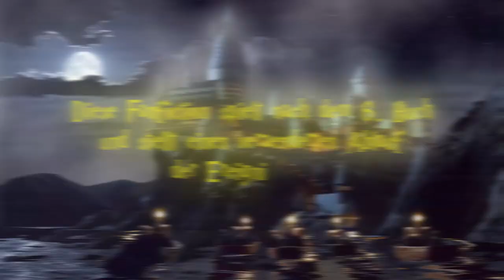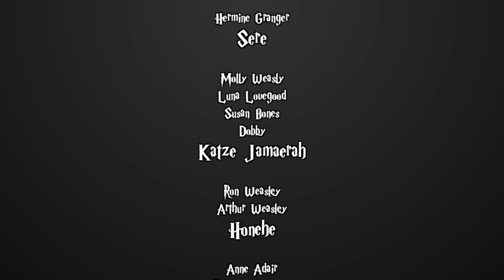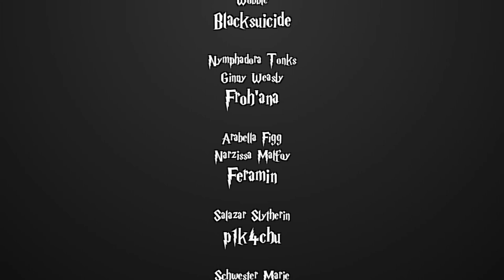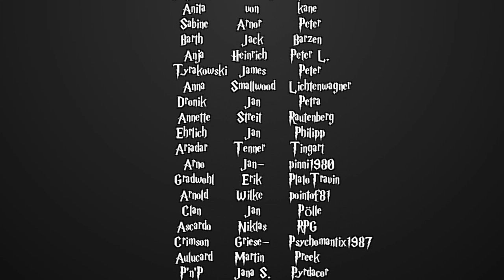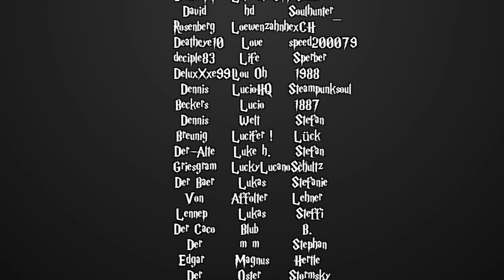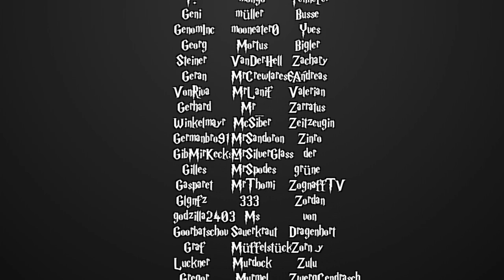[Fanfiction] Harry Potter und die Schatten der Vergangenheit -89.2- Aberdeen